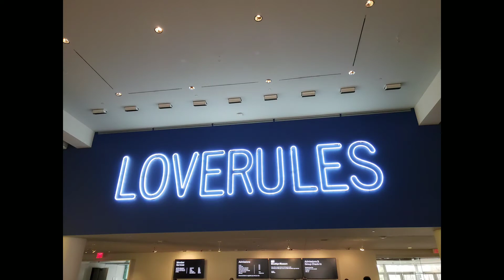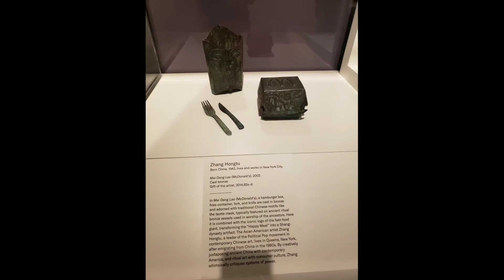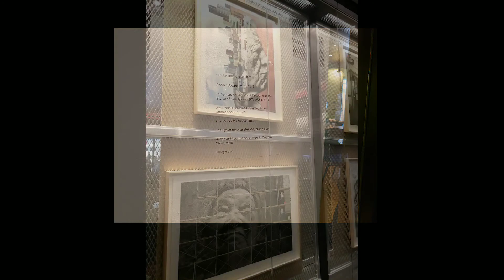Visiting the Brooklyn Museum in March 2020!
Here is a compilation of all the pictures I took at the Brooklyn Museum.

Be sure to check out EPIC Pictures on my instagram @attractiontubehd

A Day in the Park With Barney FULL SHOW in HD at Universal Studios Florida 2016 Attraction Tube HD